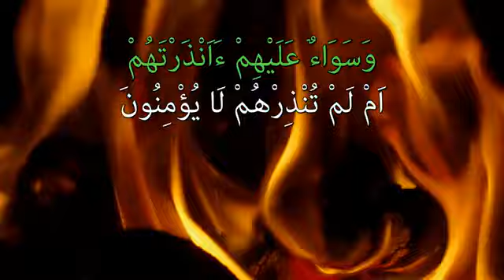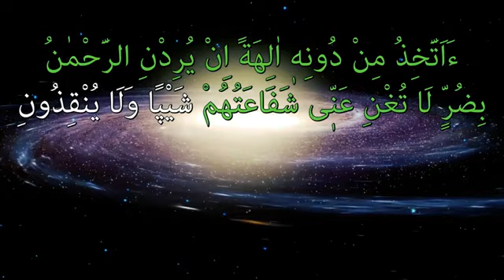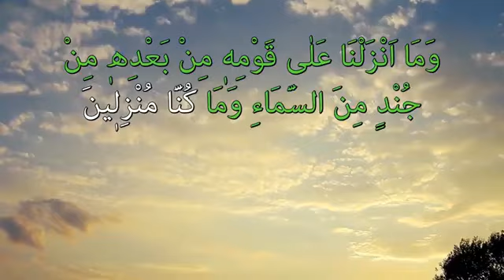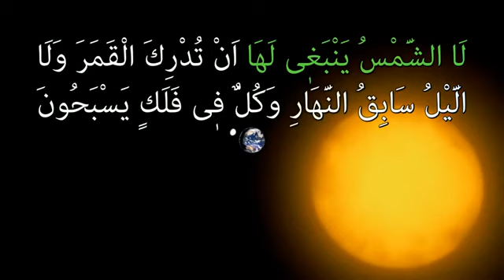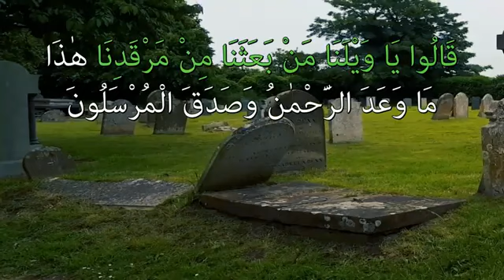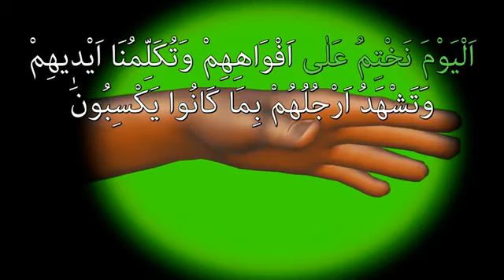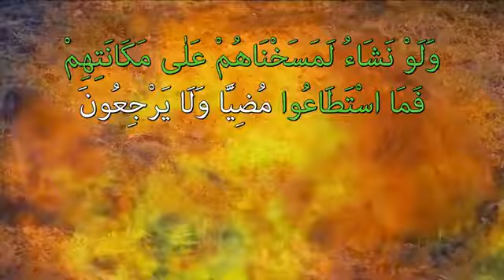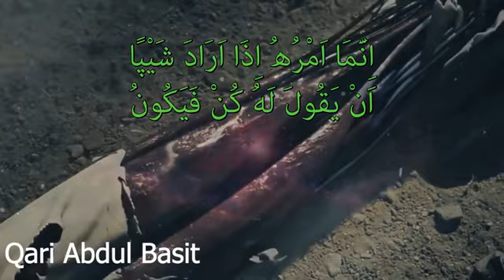surah Yasin with Arabic text